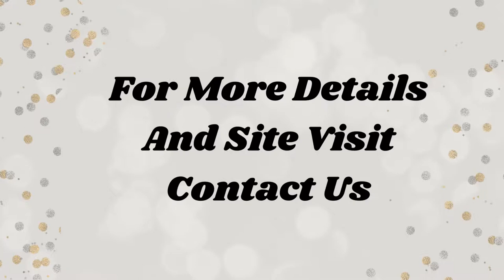Residential Floor Sale South City-2 Gurgaon 9811022205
ID-Y-5077

3BHK Residential Floor Sale South City-2 Gurgaon

Plot Size- 275 Sq Yards / Ground Floor / Park Facing / Corner / North Facing / Corner Best Regards / Price- Ground Floor- 1.45 Cr / 3 BHK